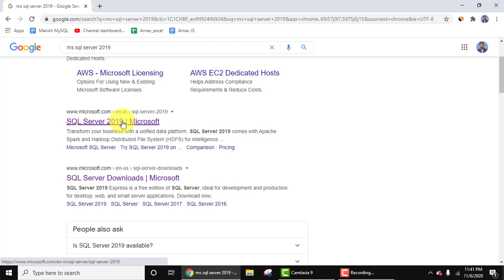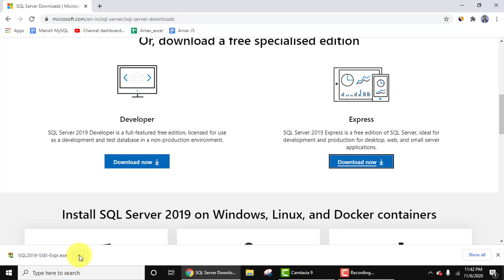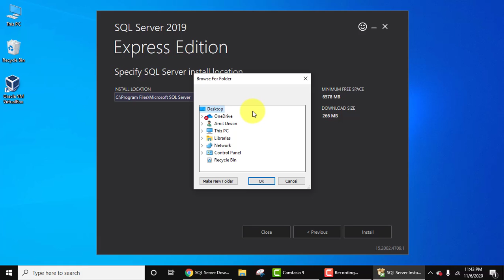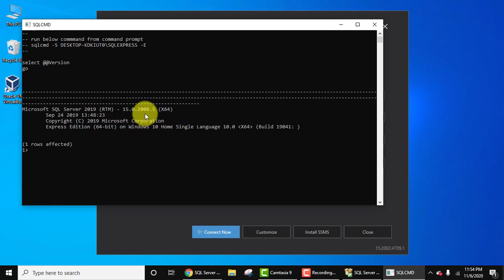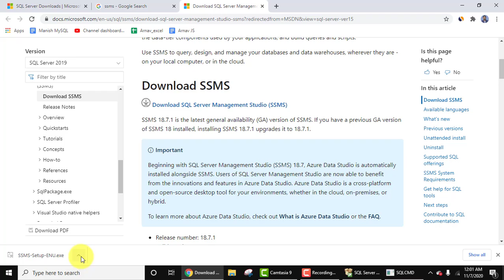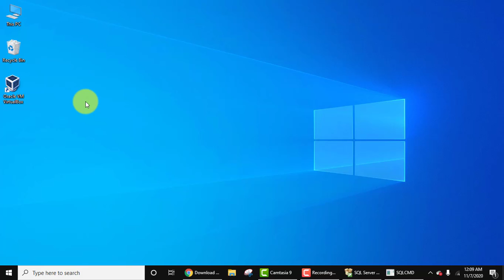How to Install SQL Server Express 2019 on Windows 10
Learn how to download and install SQL Server Express 2019 on Windows 10. To Download, refer the below link